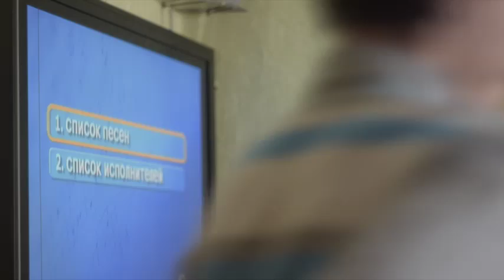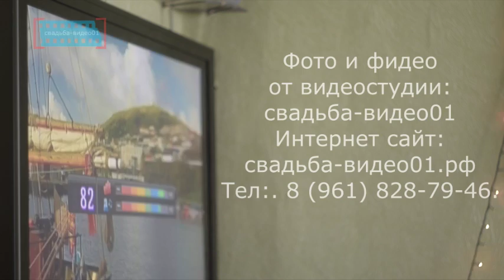Видеооператор Майкопа Поет в Караоке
Один видеооператор из видеостудии: "свадьба-видео01" красиво поет в караоке на Новый год. Следите за нами на сайте
Видеооператор Майкопа Поет в Караоке на новый год 2016